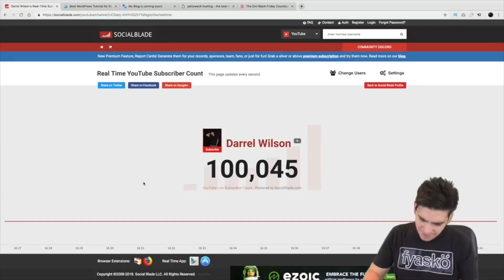Watch This Video Party People!